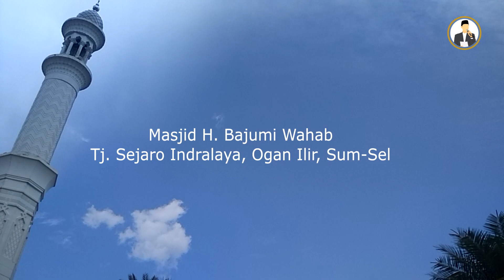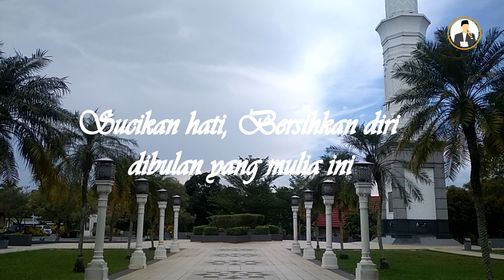MAKSIMALKAN RAMADHAN - MUHAMMAD ROZI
Sahabatku Allah telah memberikan nikmat yang luar biasa yaitu datangnya bulan ramadhan oleh karena itu mari kita maksimalkan kita hidupkan malam-malam dibulan ramadhan dengan memperbanyak ibadah.